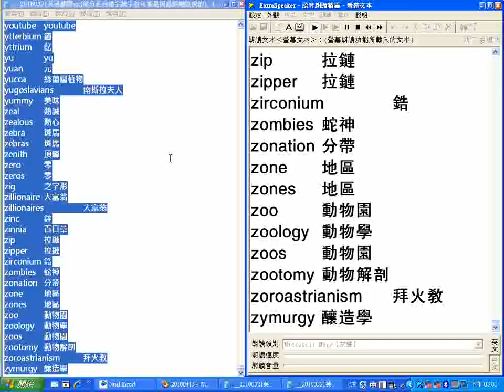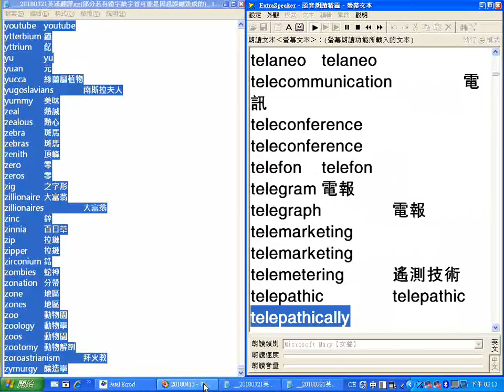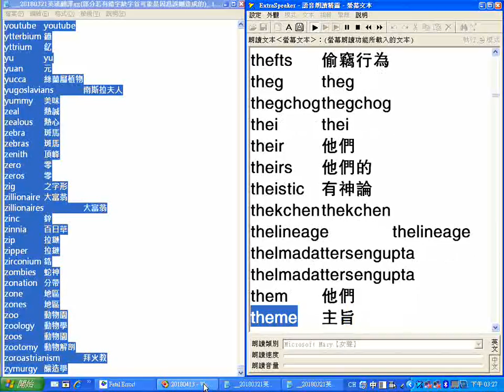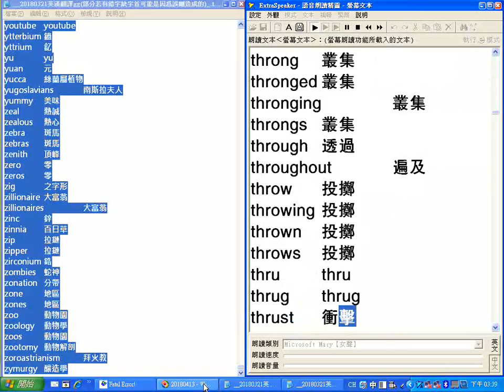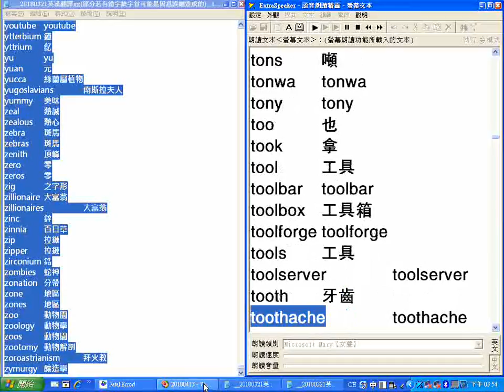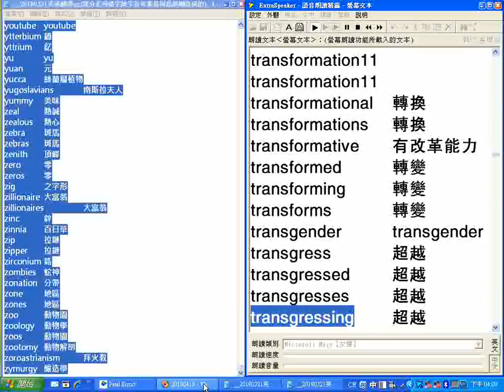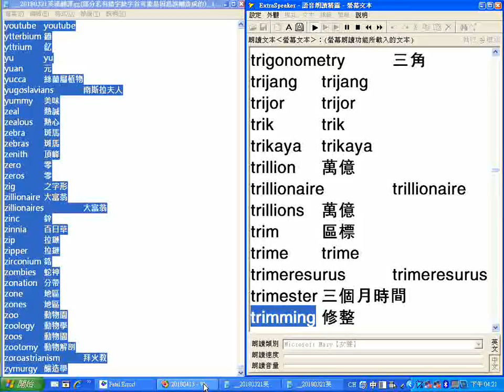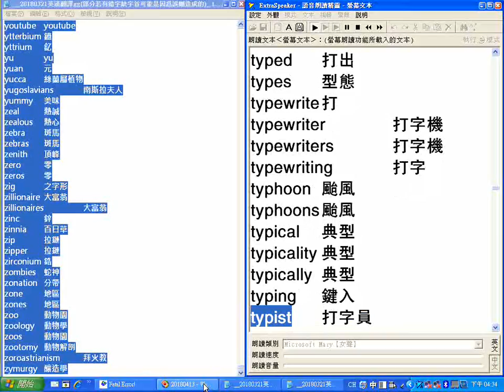字首T_超級簡明英漢字典有聲書_20180321英漢翻譯gg(部分若有錯字缺字首可能是因為誤刪造成的)_.txt__逐字唸_部分跳讀或螢幕停頓請以螢幕文字為準_20180427螢幕錄影